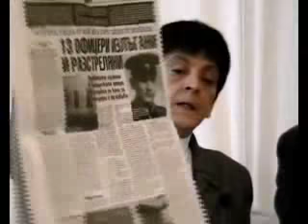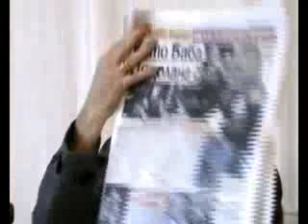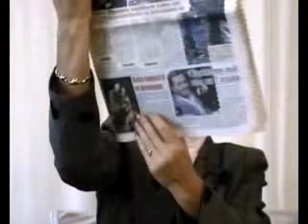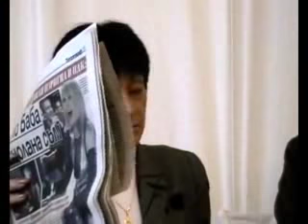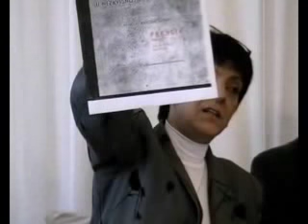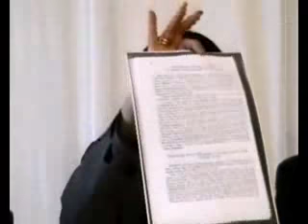Hrvati i Bugari u 2. svijetskom ratu